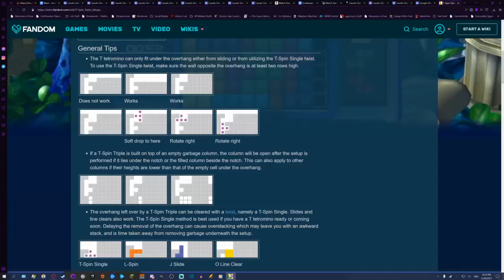Tetris with the Squad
In this episode I lose with only 500 points and Brapondew keeps topping himself out.

Screen Recorder: Open Broadcaster Software
Microphone: Razer Seiren Elite
Video Editor: Shotcut/VSDC

Computer: (check "About" section of channel for specs)
Mouse: Razer Mamba Wireless
Headphones: Razer Kraken Ultimate